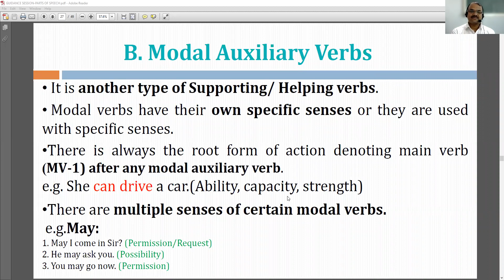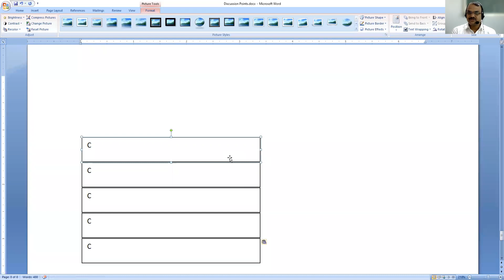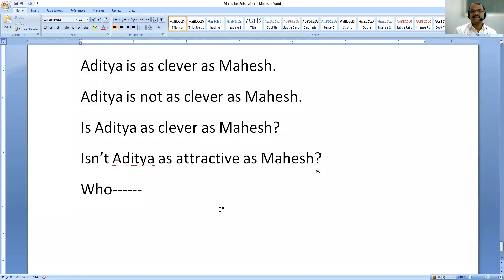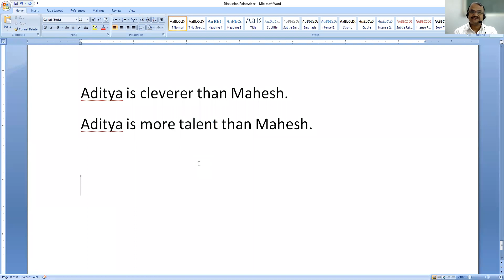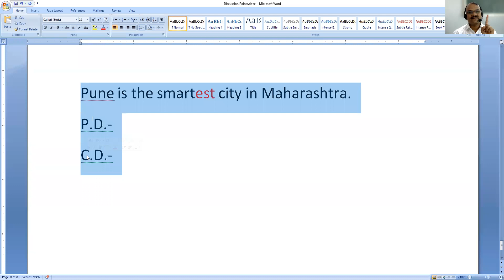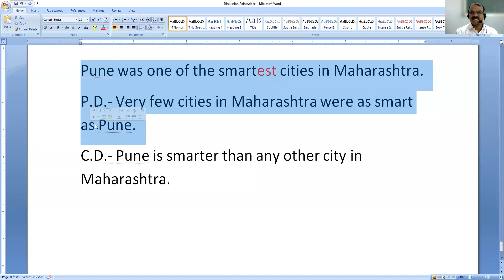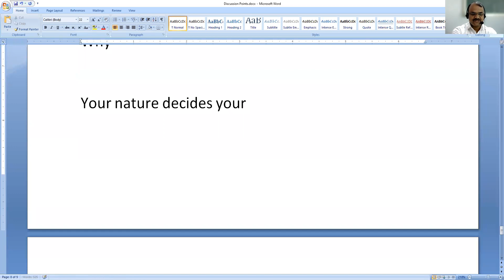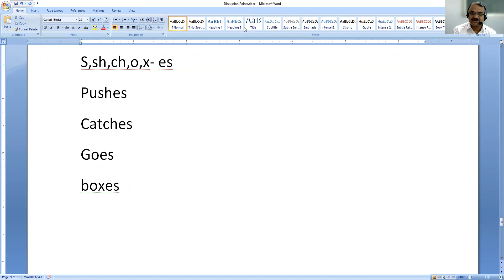CS 22 2 22